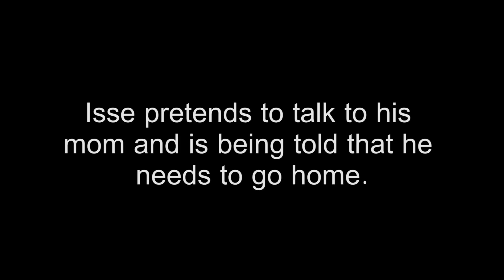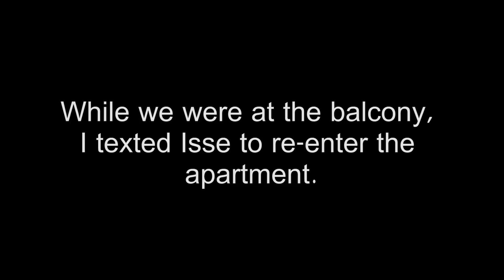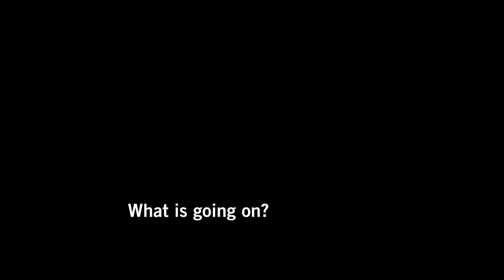Paranormal Demon Scare Prank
✘ Become a comrade, click here!

It's my time to get back at Dan for the prank he did on me. For this video I bought a night vision camera for dem extra fine looks and a scary ass looking mask, it's horrifying 4-sure. I thought that I planned everything to be perfect but it pretty much went to hell, I acknowledge that this prank failed so I'll try much better next time. Well, well, en-f*cking-joy!

TV pretty much broke as the light wouldn't even turn on, no worries I already contacted my insurance company and it should get fixed. Also, the blame is on me and not on Daniel, it was my idea after all! Peace Comrades!!

We are just two Russian guys who live in Sweden and do awesome vids. En-f*cking-joy.